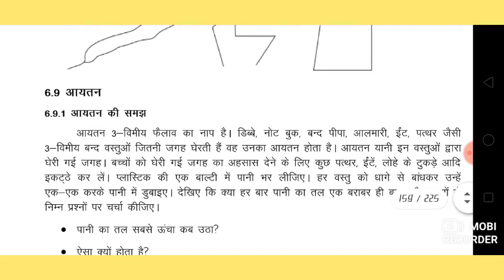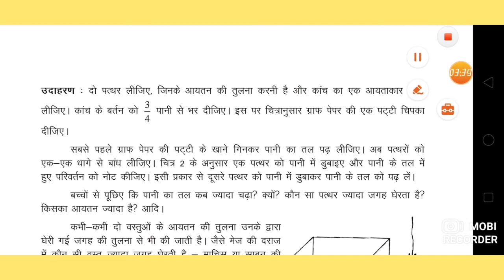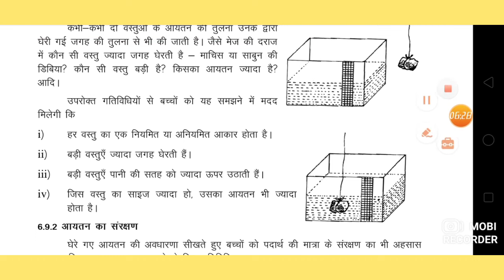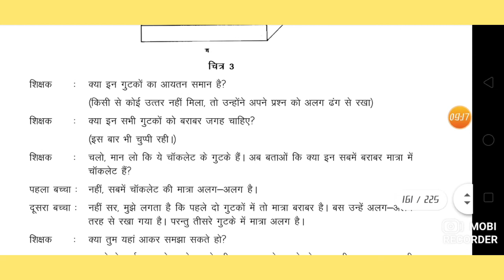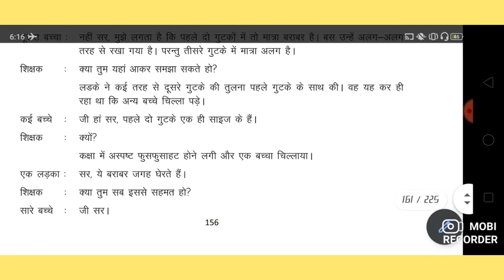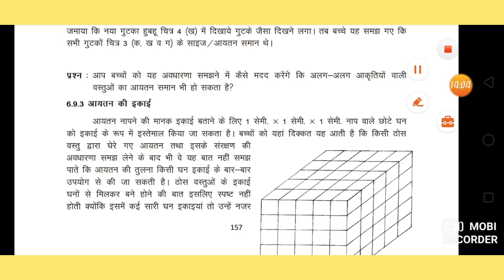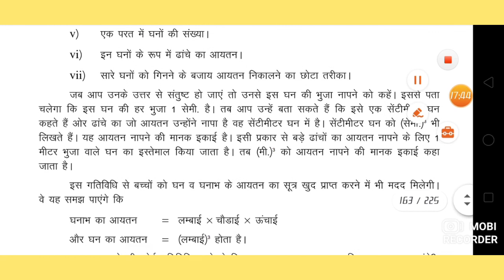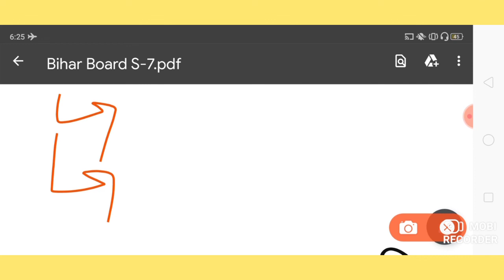आयतन की समझ Understanding Of Volume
छात्रों!आज के इस विडियो में हम लोग आयतन क्या है,आयतन की इकाई क्या है,आयतन की समझ बच्चो में कैसे विकसित की जाय आदि प्रकरण पर चर्चा की गई है।